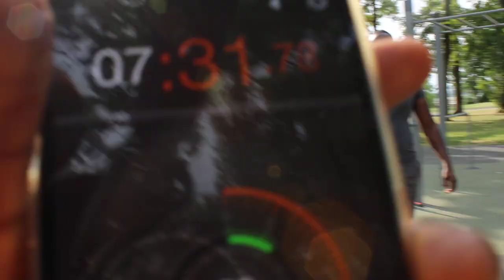THE GOAL IS TO DO 100 PULL UPS AND 100 PUSH UPS IN TEN MINUTES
It one of the hardest work out I have ever done, it looks simple while looking at it but very diffult to do. Guys I’m very sorry that the video was not complete it’s was because the camera battery was discharge 🤦🏿🤦🏿🤦🏿. You guys can’t hear us very very because it’s was kind of windy 🌬